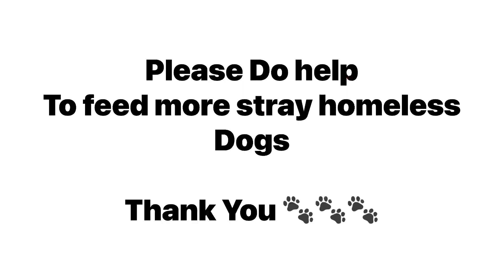Helping the Homeless Dogs That Have to Live on the Streets